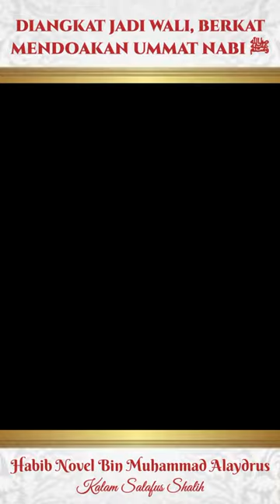Do'anya Wali Abdal | Habib Novel Alaydrus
Kalam Salafus Shalih - Doa Wali Abdal, Berkah Mendoakan Ummat Nab iﷺ Diangkat Menjadi Wali Tingkat Tinggi

Barakallah dan semoga Allah Subhanahu Wa Ta'ala senantiasa menjaga dan memberikan kesehatan kepada Al-Habib Novel Bin Muhammad Alaydrus dan keluarganya.

Penjelasan Al-Habib Novel Bin Muhammad Alaydrus by text:
Kalau orang bangun malam, baca do'a ini maka dia termasuk Wali Abdal kalau saya nggak salah, ya. Tingkatan wali yang tinggi.
اَللَّهُمَّ اغْفِر لِأُمَّةِ سَيِّدِنَا مُحَمَّدٍ
اَللَّهُمَّ ارْحَمْ أُمَّةَ سَيِّدِنَا مُحَمَّدٍ
اَللَّهُمَّ اسْتُرْ أُمَّةَ سَيِّدِنَا مُحَمَّدٍ
اَللَّهُمَّ اجْبُرْ أُمَّةَ سَيِّدِنَا مُحَمَّدٍ
اَللَّهُمَّ فَرِّجْ أُمَّةَ سَيِّدِنَا مُحَمَّدٍ
اَللَّهُمَّ اصْلِحْ أُمَّةَ سَيِّدِنَا مُحَمَّدٍ
اَللَّهُمَّ اجْعَلْ مِنْ خِيَارِ أُمَّةِ سَيِّدِنَا مُحَمَّدٍ صَلَّى اللهُ عَلَيْهِ وَسَلَّمَ
Kurang lebih seperti itu, banyak versinya. Siapa yang mendo'akan ummat Nabi Muhammad ﷺ di malam hari di saat orang lagi tidur, nggak ada orang yang tahu, maka dia termasuk wali yang tingkatannya tinggi. Berkat do'anya ini. Berkat do'anya ini diangkat menjadi Walinya Allah Subhanahu Wa Ta'ala. Nah, setan itu paling sebel lihat orang yang do'a. Makanya setan bentuk Devisi Anti Do'a. Yang bisik-bisikin orang agar tidak berdo'a.
Cek, habis sholat itu semangat do'a apa agak males? Semangat, tapi terus ngendor. Ada setannya, udah cukup-cukup. Do'anya nggak usah panjang-panjang.
وَالله أَعْلَمُ بِالصَّوَاب

Semoga kita semua dijadikan hamba yang lembut hatinya agar tangan kita ringan untuk bersedekah dan menjadi hamba yang dicintai dan diridhoi Allah SWT. Amin..

📲 Bebas save atau share semua video di channel ini tanpa minta izin terlebih dulu kepada Admin dan semoga menjadi ilmu yang bermanfaat.

Pesan Guru:
Jangan Lupa untuk membaca Al-Qur'anul Karim setiap hari bersholawat kepada Nabi Muhammad ﷺ.
أَللَّهُمَّ صَلِّ عَلىَ سَيِّدِنَا مُحَمَّدٍ وَعلَى آلِ سَيِّدِنَا مُحَمَّدٍ